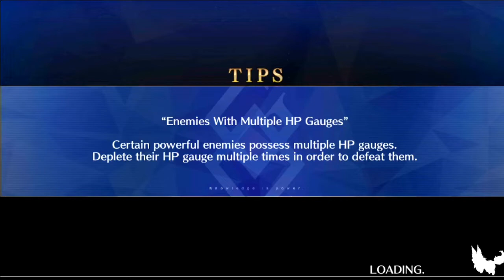Grinding Lotus while i still have time! Fate/Grand Order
Wokey learns on the fly that family makes grinding easier